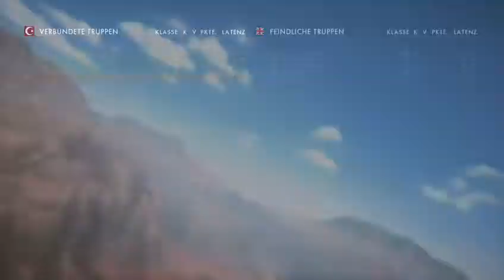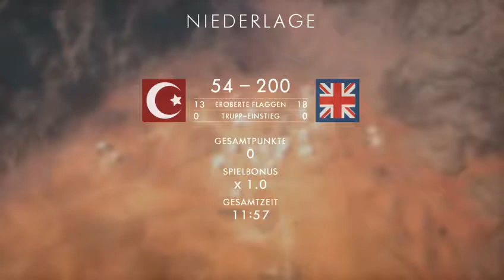4. Seasonspiel 848 vs. TNT (0:4) Domination 03.12.17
Battlefield1 4. Seasonspiel 848 vs. TNT (0:4) Domination vom 03.12.17
Gespielt wurde das DeSBL Spiel auf den beiden Maps Wüste Sinai und Suez. Trotz eines unserer stärksten Lineups, konnten wir keine Runde für uns entscheiden. gg 👍
1. Runde auf Wüste Sinai (131:200)
2. Runde auf Wüste Sinai (54:200)
3. Runde auf Suez (71:200)
4. Runde auf Suez (58:200)